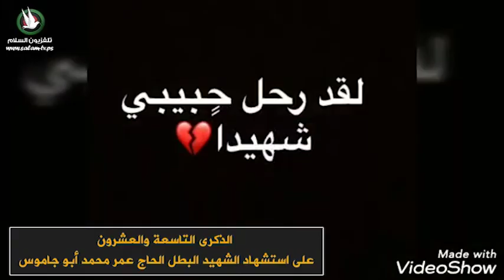الذكرى 29 للشهيد عمر ابو جاموس